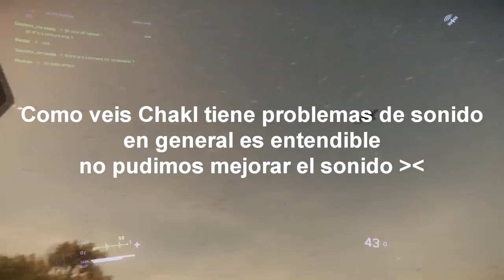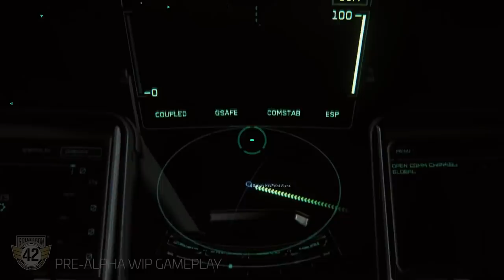Entrevista Organización IKARUS - EL HANGAR - Español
Buenas ciudadanos una vez más os traemos una entrevista a una organización en este caso los compañeros de IKARUS!